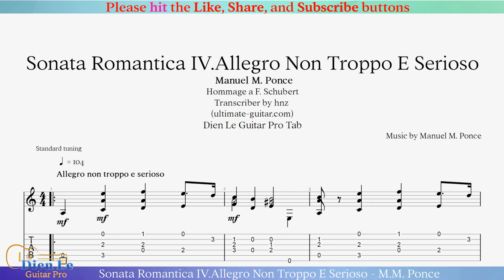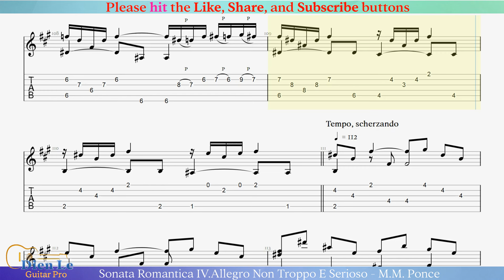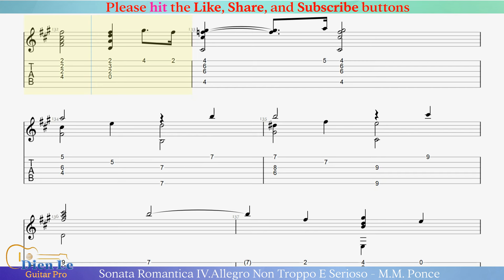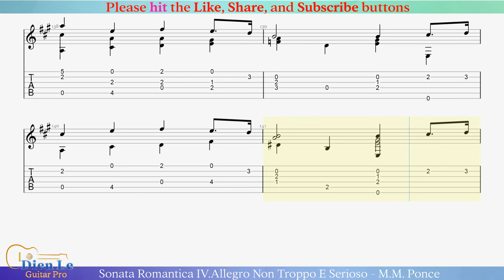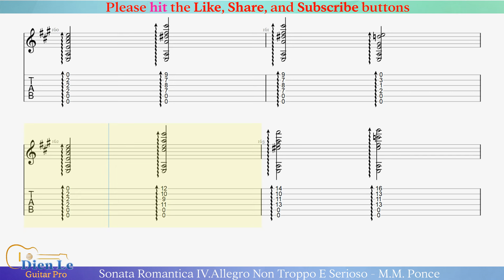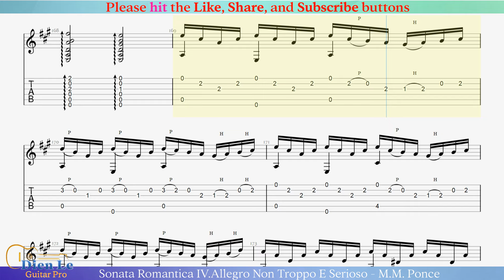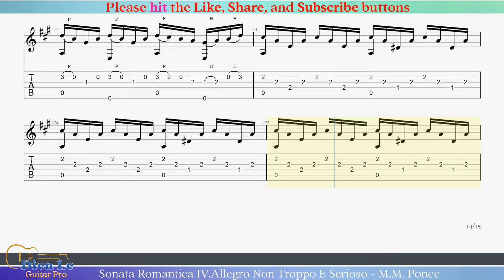Sonata Romantica IV.Allegro Non Troppo E Serioso - M.M. Ponce for Classical Guitar with Tab